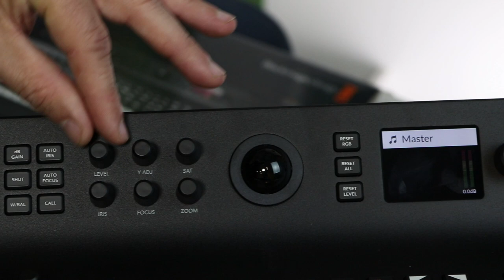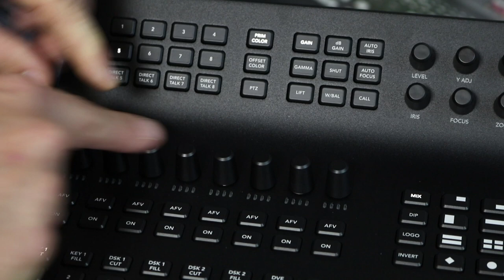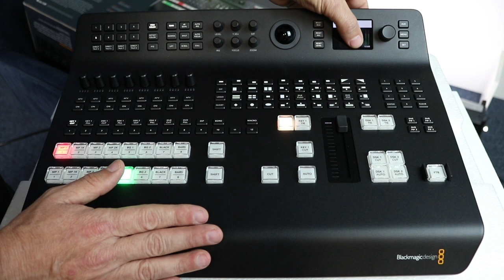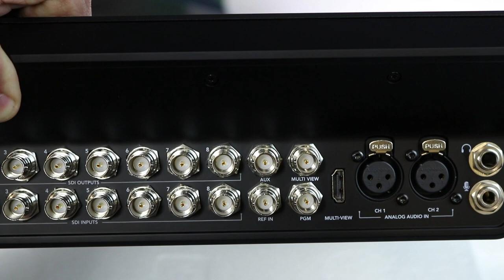UNBOXING: Atem Television Studio Pro 4k